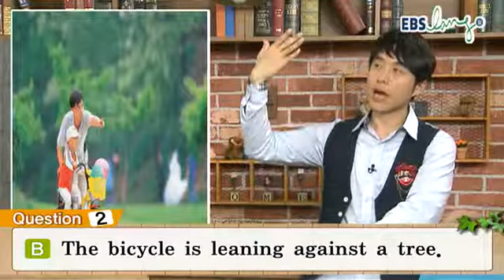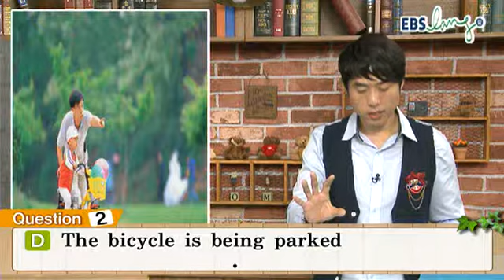01_2011년11월 EBS토익_LC김태우_01.wmv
11년11월 토익(TOEIC) 무료특강 - LC 김태우 1강